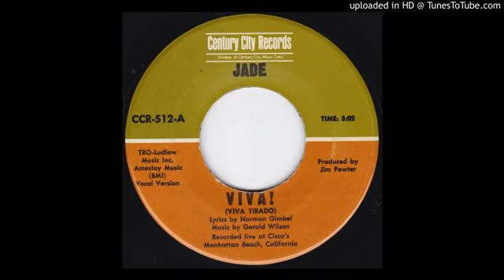Jade - Viva! (Viva Tirado) "1968" (Soul Sample)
"SenseiSample" finds the BEST samples for your beats from all over the Web.